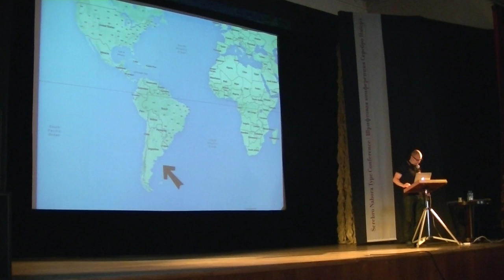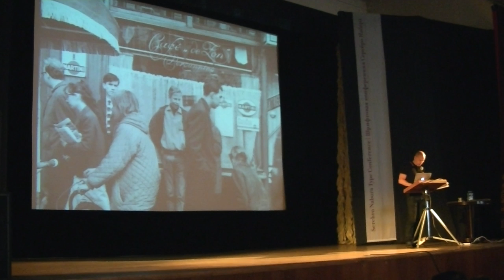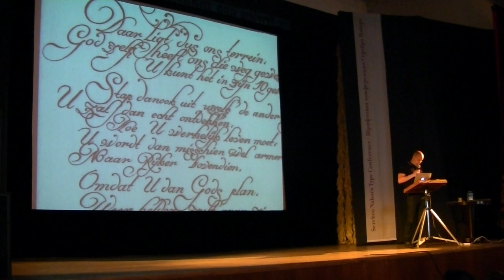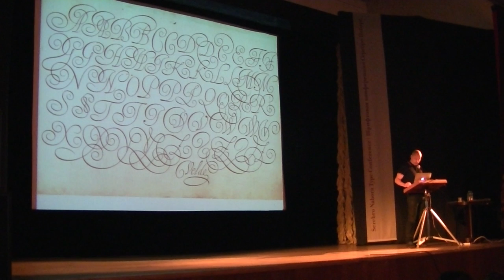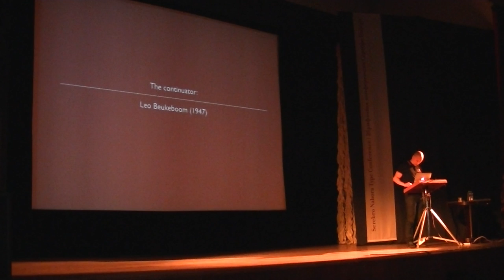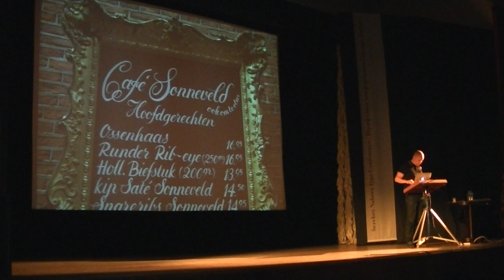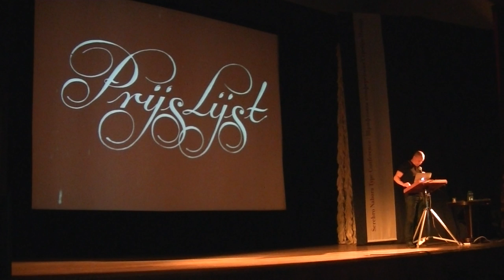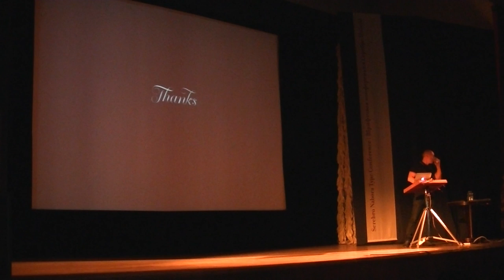СЕРЕБРО НАБОРА 2015 #02 Рамиро Эспиноза / Ramiro Espinoza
Надписи амстердамских витрин (De Amsterdamse Krulletter)

Откуда взялся обычай наносить на окна амстердамских кофеен изящные рукописные буквы с росчерками? Кто рисовал их? Сколько лет этому стилю? Находился ли он в русле графических традиций Амстердама того времени? И есть ли какая-то связь между этим стилем и письмом мастеров голландского Золотого века?
Рамиро Эспиноза взял интервью у художников и членов их семей, изучил фотографии в Амстердамском городском архиве и собрал материал, чтобы обратить внимание на эту малоизученную часть популярной голландской графической культуры и осознать её значение.

Ramiro Espinoza
The curly letter of Amsterdam (De Amsterdamse Krulletter)

What is the origin of the beautiful swash letters on many cafés windows across Amsterdam? Who painted them? How old is the style in which they were painted? Do they belong an existing Amsterdam graphic tradition? And what are the links with the writing masters from the Dutch Golden Age?
Ramiro Espinoza interviewed sign painters and their families, investigated photo collections at the Amsterdam City Archives and gathered investigated to answer the key questions surrounding this relatively unknown part of the Dutch popular graphic culture and to stimulate awareness of its cultural relevance.